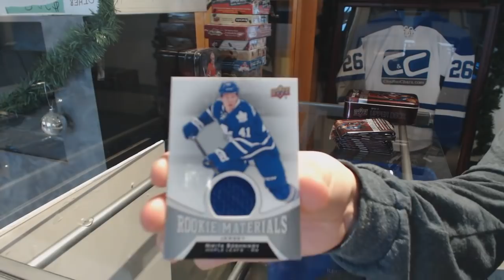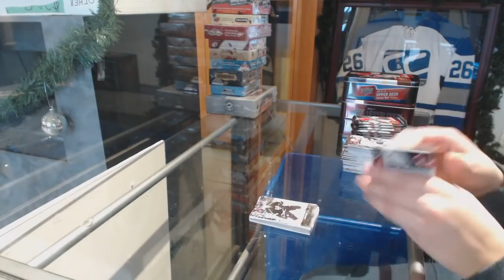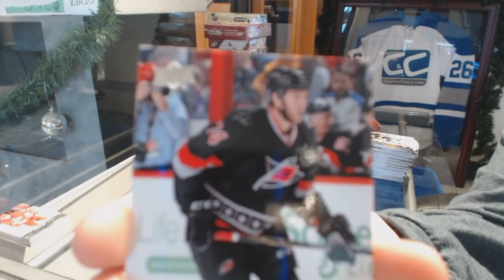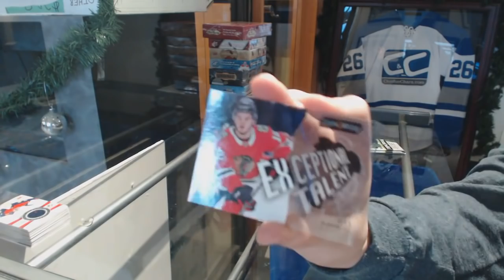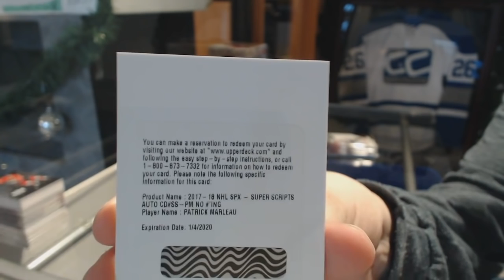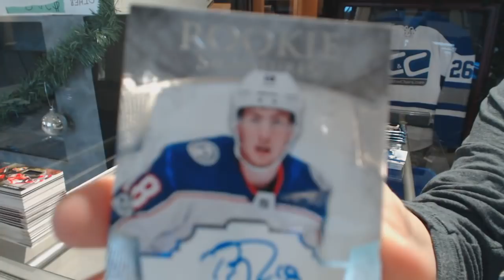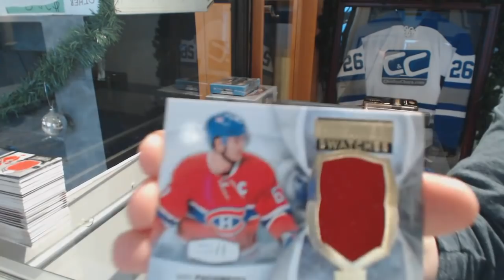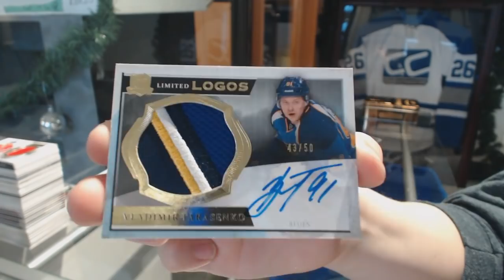Saturday Afternoon Special Hockey Box Mix Break With The Cup! - C&C GB #9150